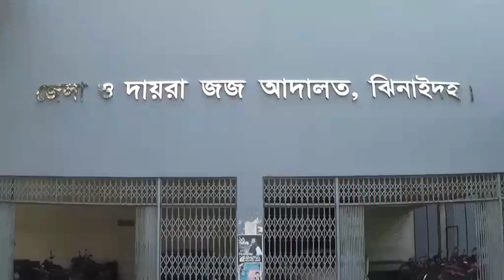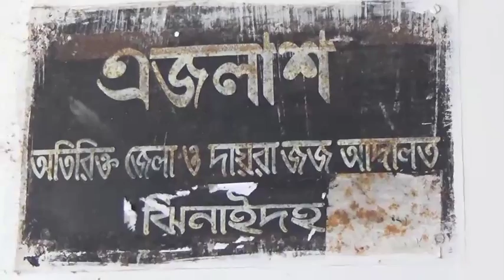ঝিনাইদহে মাদক মামলায় ৩ জনের যাবজ্জীবন কারাদন্ড -sheersha.tv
ঝিনাইদহে মাদক মামলায় ৩ জনের যাবজ্জীবন কারাদন্ড ও জরিমানা -sheersha.tv বিস্তারিত জানতে ক্লিক করুন